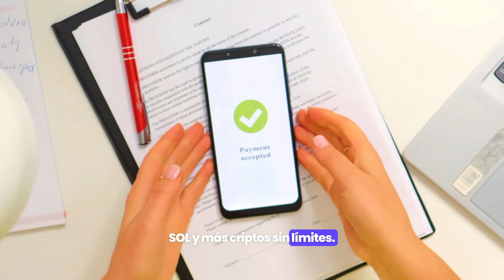WCC presenta la tarjeta de débito XSwipe Crypto: ¡asociación cripto!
XSwipe es el nuevo socio internacional del proyecto WCC Wealth Club Coin.

►Obtenga su tarjeta WCC XSwipe hoy y prepárese para usar WCC en su vida diaria, cuando finalice el ICO